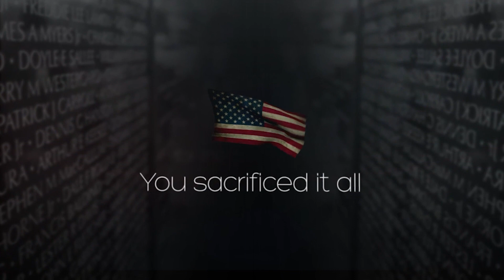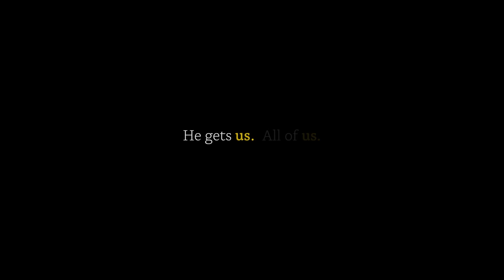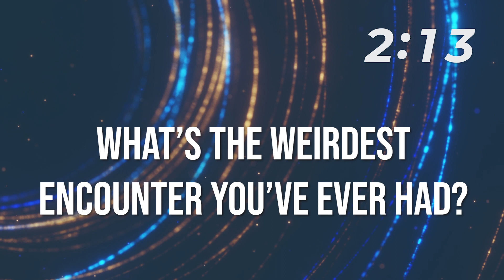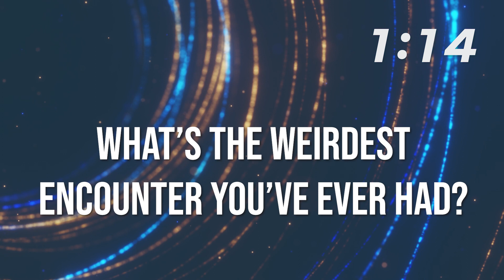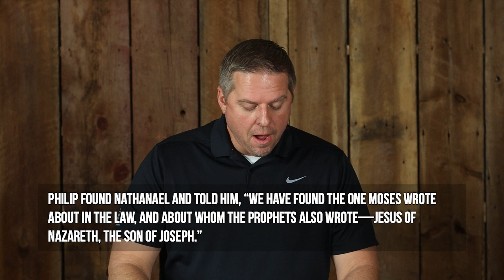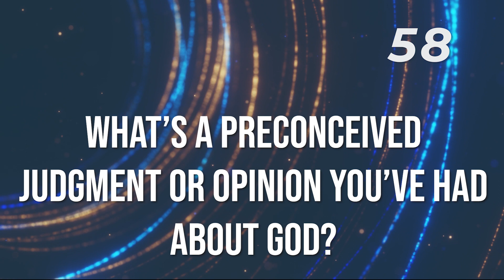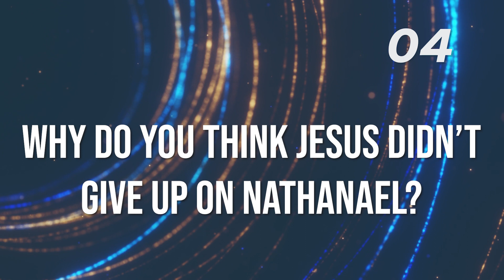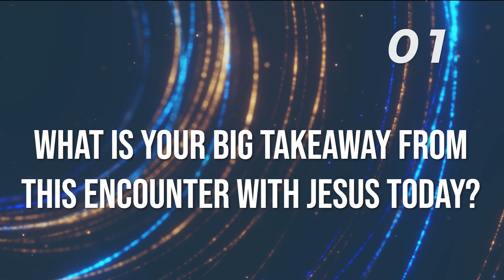GROW | Encounters | Nathanael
Join us as we begin a brand-new teaching series entitled, “Encounters.” When we read the four Gospels in the Bible, we read about Jesus’ life on Earth. We see how Jesus encountered regular human beings. We see how Jesus walked with them, how he talked with them, how he taught them, and how he built relationships with them. Over the next four weeks we will be looking at several encounters that Jesus had with others in his three years of public ministry and we will see how Jesus moved in the lives of people—and how we can encounter him ourselves. We need to recognize that God is not just the God of the Bible, the God of yesterday, but that he is the God of today, and he can lead us to victory over the giants in our lives as well. He wants us to know that the same power and presence that was available to his people in the Bible is readily available to his people today!